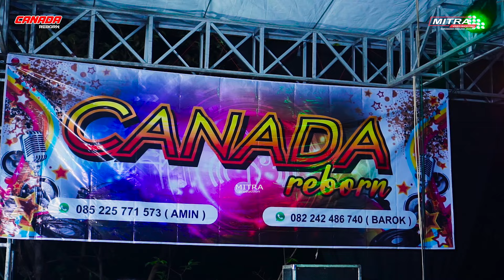PERTENGKARAN- AYU KARISMA - CANADA REBORN - WEDDING ULUM & RISA - DRM AUDIO - NGABUL TAHUNAN JEPARA